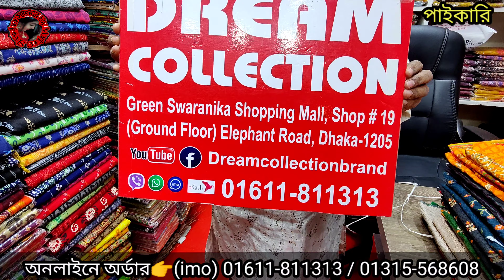বিন-সাইদ থ্রি-পিছের কাপানো কিছু ডিজাইনের পাইকারি গোমর ফাস করে দিলো